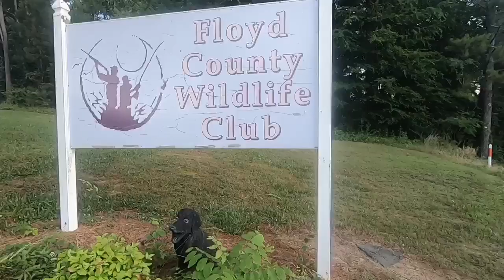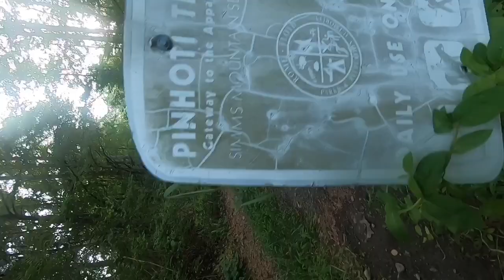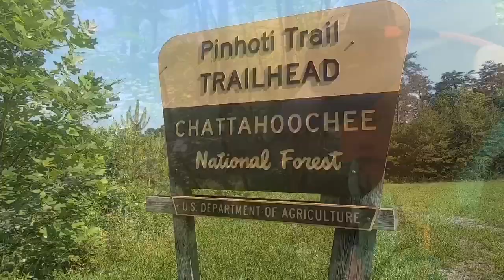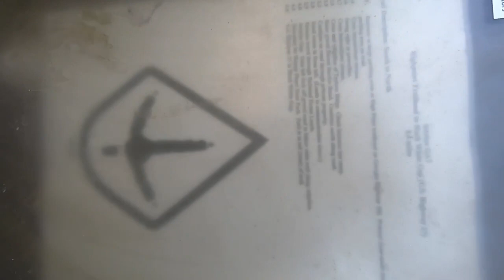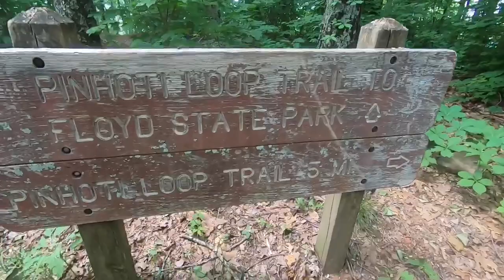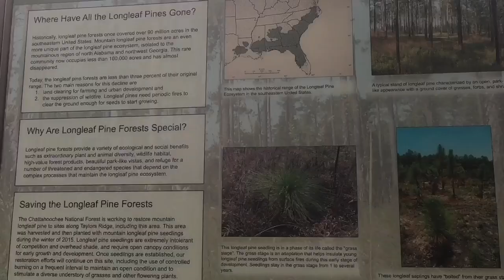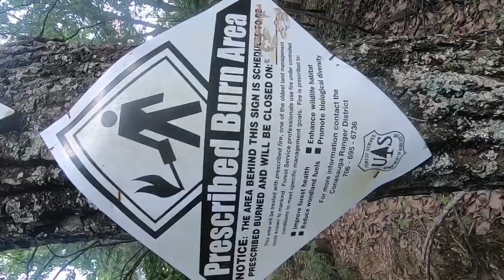Pinhoti Trail thru hike Day 12 2019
Mile 212.3 - Mile 234.8
22.5 Miles

Our Gear List:

Big 3 (Big 4)
Western Mountainerring 10 Degree Versalite
Pack: Hyperlite Mountain Gear Windrider 3400
Big Agnes Copper Spur Platinum
(Beginner Thru-Hiking Pack) Osprey 65L Pack

Clothes Bag
Puffy Jacket (Arc-teryx Cerium)
Darn Tough Mid Calf
Darn Tough Knee Highs X2
Columbia PFG Bahama II Long Sleeve
Ice Breaker Merino Long Sleeve (Thermal)
Blackstrap Balaclava
Rain Jacket (Arc’teryx Zeta SL)
(Shoes) Altra Lone Peak's 4.5
(Thermal Bottoms) Nike Baselayer
(Gloves) Smartwool
(Drawers/Underwear) (x2)
Buff (X2)
(Stuff Sack) Osprey

Food Bag
(Stove) MSR PocketRocket
(Cooking Pot) Toaks Titanium
(Spoon) Toaks Titanium
(Fuel) MSR Isopro
(Plastic Bags) Any Variety
(Go to Dinners!) Knorr Pasta Sides
(Stuff Sack) Osprey

Electronics/ Misc Bag
Cell phone case iPhone 12
Cell Phone Iphone 12
(Dry Bag) Osprey 3L
Anker External Battery 26,800
USB Wall Charger
(Headlamp) Black Diamond
(Camera) GoPro Hero7
(Charging Cable Camera)
(Charging Cable Iphone)
(Filter) Sawyer Squeeze
(Pain Management EMERGENCY ONLY) Vitmain-I
Toilet Paper, Any Variety
Wallet (Exact)
Triple A Batteries (4)

Misc. Continued
Leki Trekking Poles
Sleeping Pad
Water Bottles
Sea to Summit Dry Bag
DUCT TAPE MOST IMPORTANT!

*This is our BASE Gear, every hike demands tweaks and changes with either more or less.